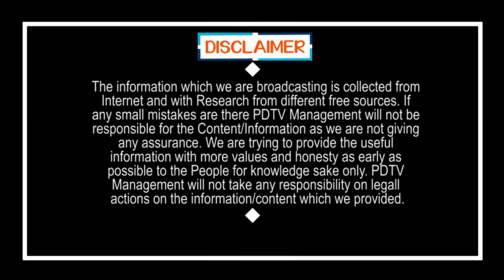Anything is Possible if CM Jagan are Made | జగన్ తలచుకుంటే ఏదైనా సాధ్యమే.. ఏపీలోనే సూట్లు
జగన్ తలచుకుంటే ఏదైనా సాధ్యమే.. ఏపీలోనే సూట్లు | Anything is Possible if CM Jagan are Made | PDTV News